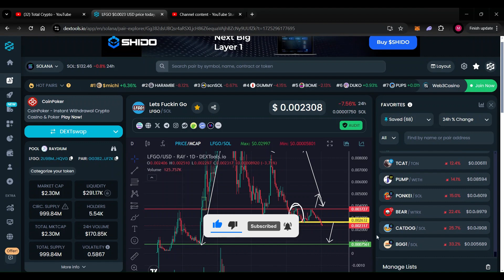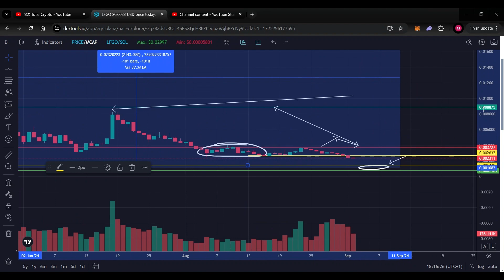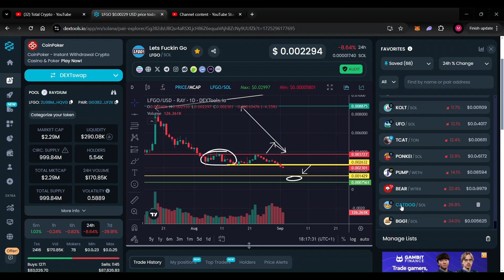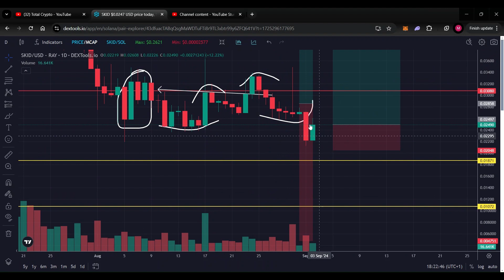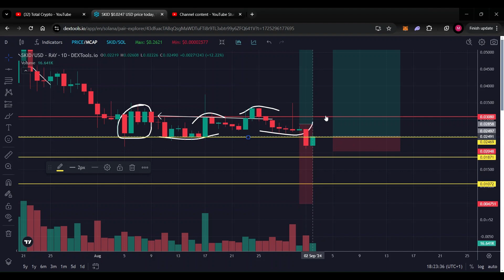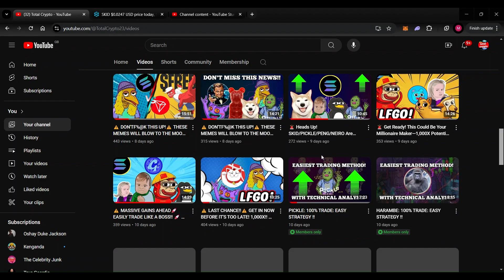⚠️ CH3CK THIS OUT NOW⚠️ SKID/CATDOG AND LGGO PRIMED!!!🚀👨‍🚀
SOLANA VM BIGGESTV PRESALE LINK

FREE AND MAYBE BEST FREE AIRDROPS OF 2024!!! TAPGOAT

stay strong and diamond  hand 💎 ✋️

EXCHANGES PROMO

GET OVER $100 SIGNUP BONUS WITH BYBIT